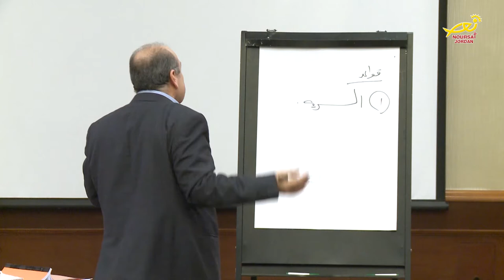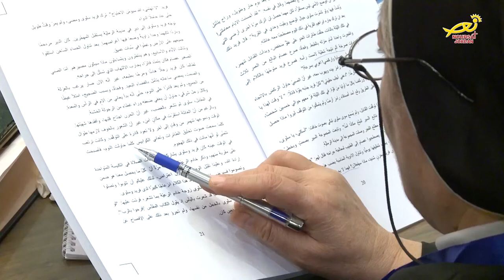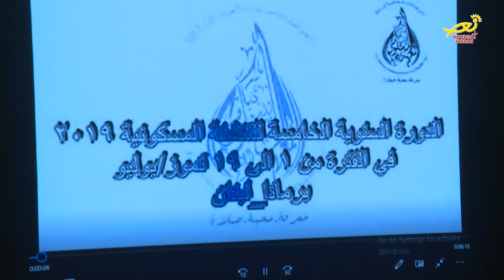نورسات الأردن: نشرة الأردن في أسبوع 31 / 1 / 2020